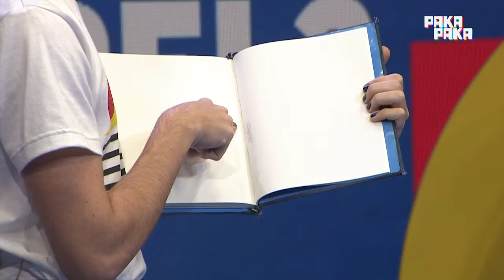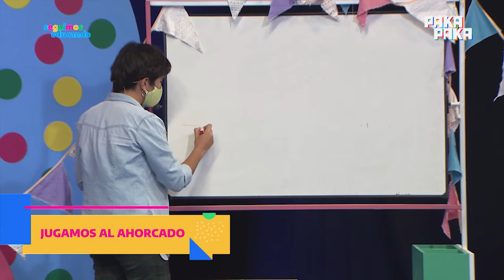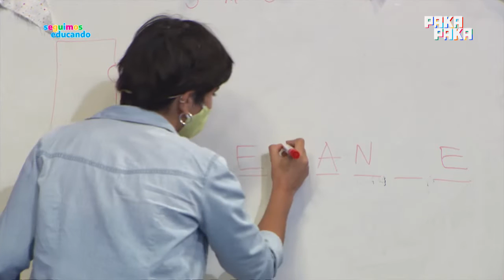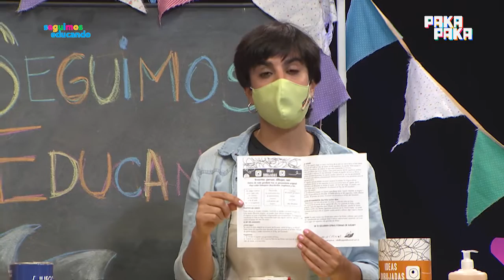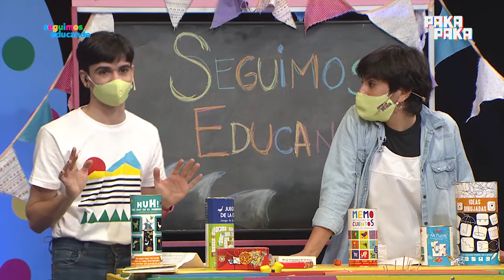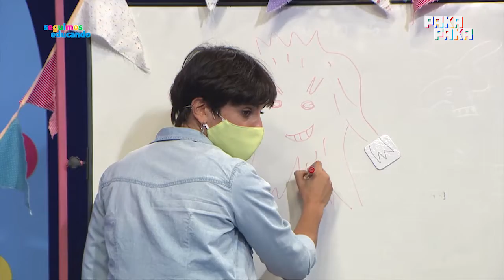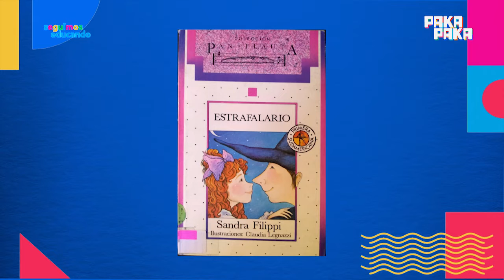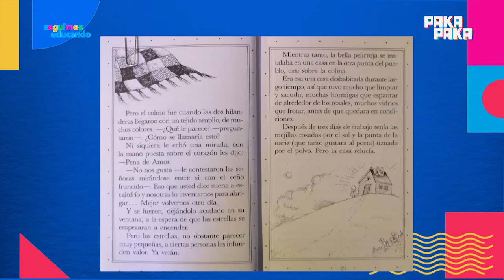Seguimos educando - ¿A qué se puede jugar con un lápiz y un papel? - 2° y 3° GRADO - Pakapaka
Emisión: 11 de mayo

En el programa de hoy, Agustina y Mauricio investigaron junto a Julia a qué se puede jugar solo con lápiz y papel. También muestran cómo se juega a algunos juegos con lápiz y papel, y Julia lee “Estrafalario”, de Sandra Filippi.